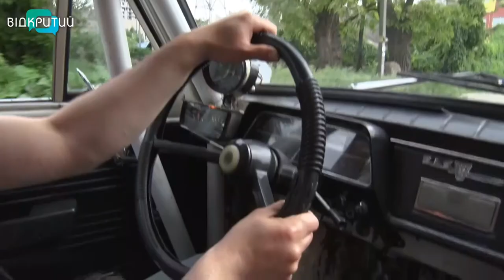У Дніпрі «вухастий» запорожець перетворили на суперкар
Може дати фору суперкарам. Так механіки музею «Машини часу» характеризують свій експонат – «вухастий» запорожець. Кажуть, він розганяється до ста кілометрів за 10 секунд та регулярно бере участь у ралі.